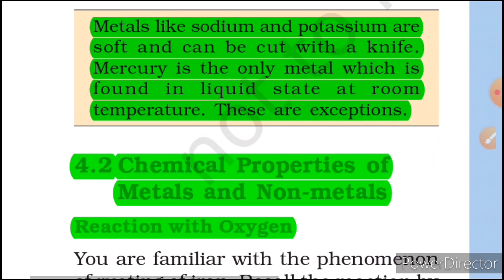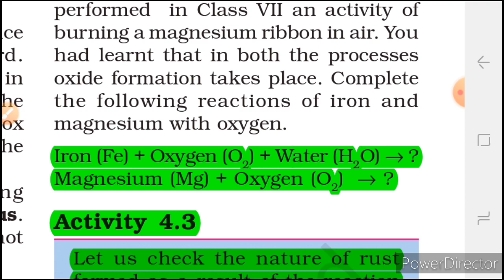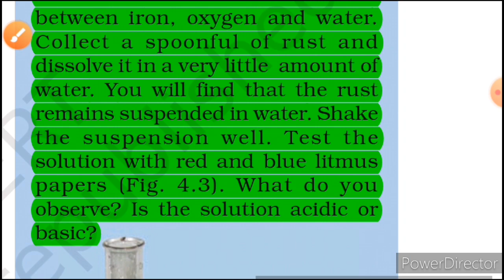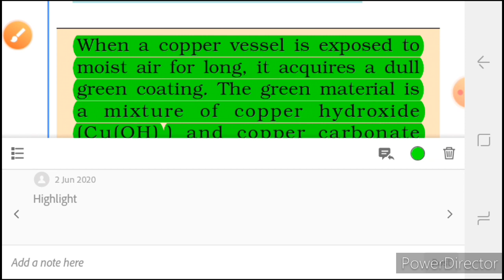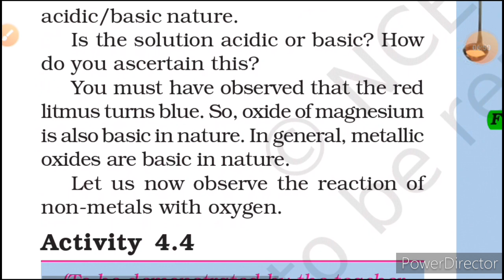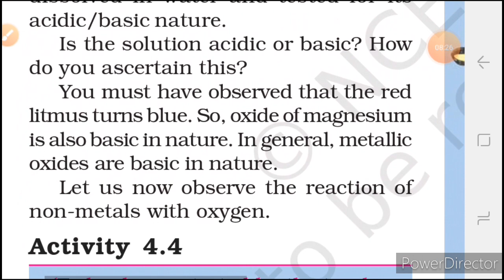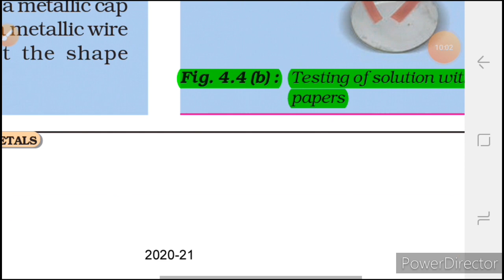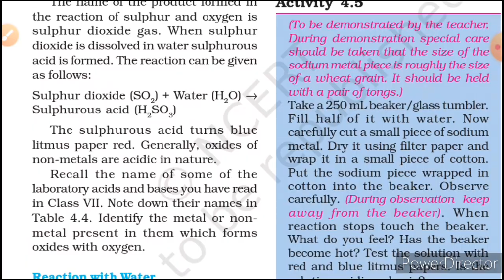8th Class Science Ncert Ch 4 Part 3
Hello

My video comes Daily.

Video is edit and produce by Power Director.

If anybody don't know that how to edit and produce video by Power Director Plz comment I will make another video for this topic.

Video is Recorded by XRecorder.

Chapter is readed by NCERT Books App and Pdf name is Adobe Acrobat Reader.

Thumbnail is made by PicsArt.

If anybody don't know that how to make Thumbnail or anything by PicsArt plz comment I will make another video for this topic.